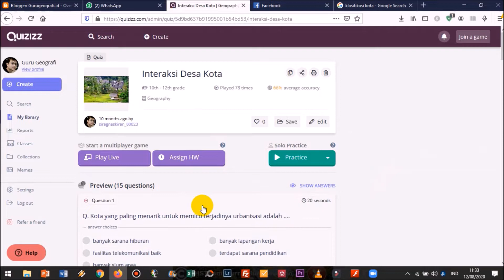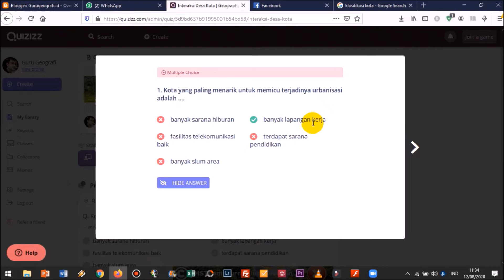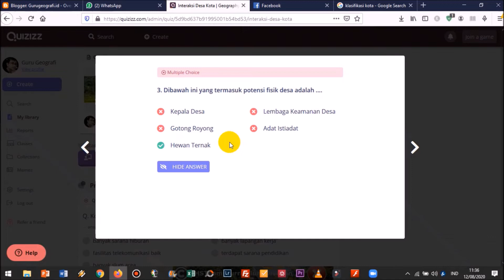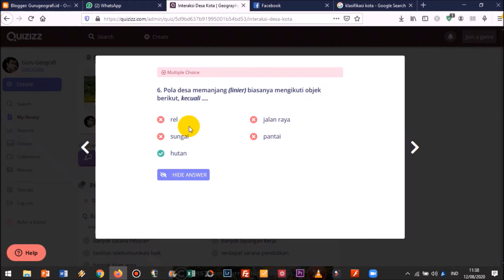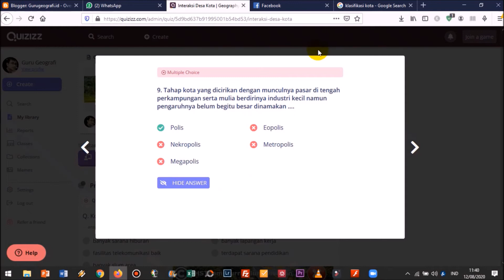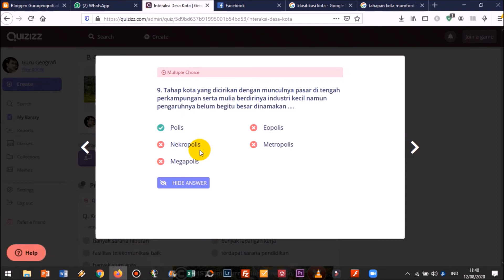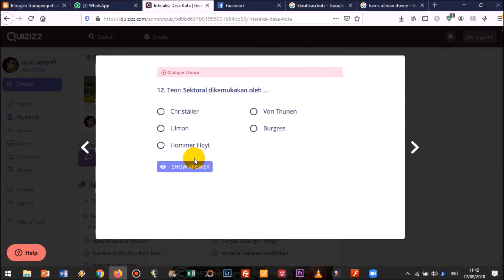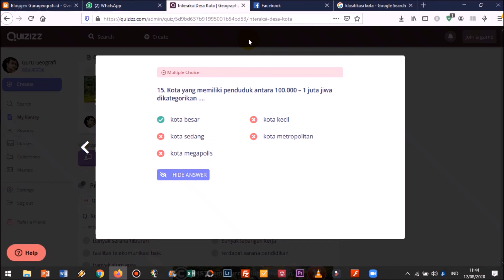Latihan Soal Interaksi Desa Kota [Pilihan Ganda]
Contoh latihan soal ulangan bab interaksi desa kota. Silahkan dipelajari dengan sebaik-baiknya. Interaksi desa kota terjadi karena adanya permintaan dan penawaran dari desa dan kota.